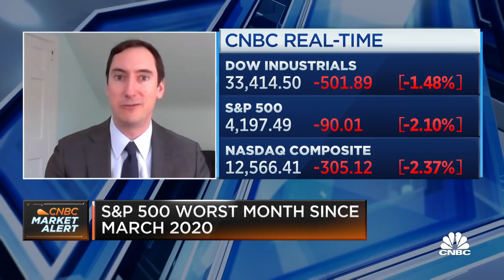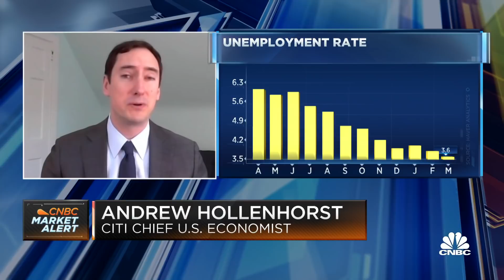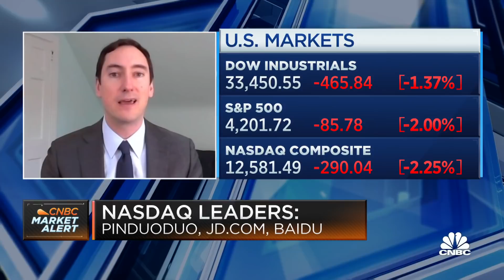Wages could continue to increase in the future, says Citigroup's Hollenhorst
Andrew Hollenhorst, chief U.S. economist at Citigroup, joins 'The Exchange' to discuss his response to the latest inflation pressures. He also discusses how the Fed's outlook will impact assets. Watch 2022 Berkshire Hathaway Annual Shareholders Meeting with Warren Buffett and Charlie Munger on Saturday, April 30 at 9:45 a.m. ET